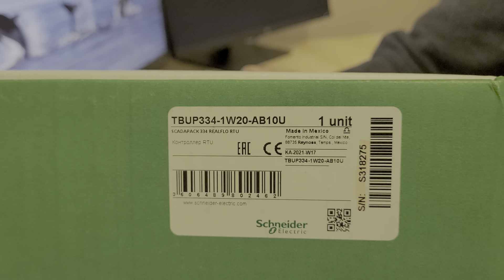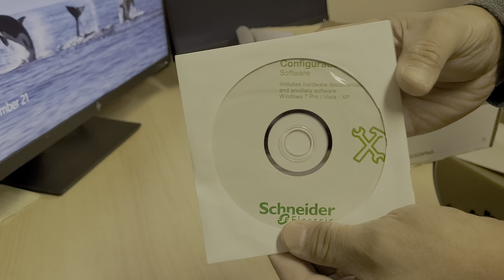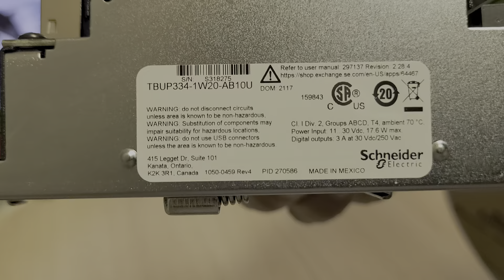Unboxing SCADAPack 334